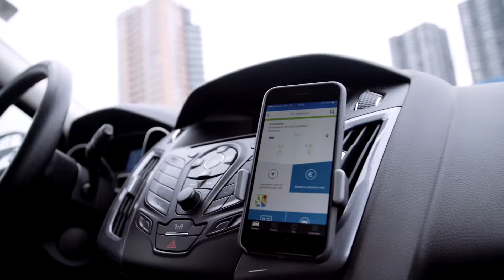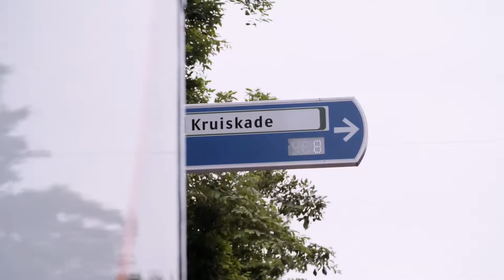NEDAP® SENSIT™ P-Guide App - EMACS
SENSIT™ es la plataforma líder a nivel mundial para la detección inalámbrica de vehículos. Los sensores inteligentes de aparcamiento de NEDAP® permiten un guiado, control y gestión inteligente del aparcamiento en áreas urbanas.

Si deseas saber más o adquirir NEDAP® SENSIT™ P-Guide App , visita nuestra extensa tienda ON-LINE haciendo click en el siguiente enlace.

¡Somos EMACS!